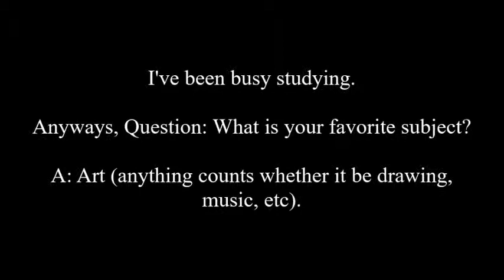At my Bank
Hi Everyone,

Filmed: April 28, 2019. It is the title.